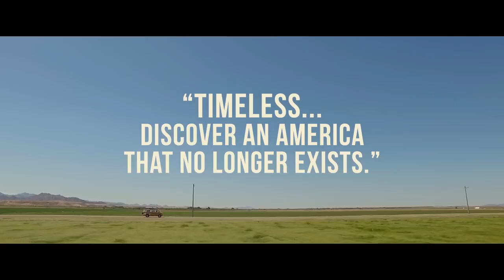American Folk Trailer #1 (2017) | Movieclips Indie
American Folk Trailer #1 (2017): Check out the new trailer starring Joe Purdy, Amber Rubarth, and Krisha Fairchild! Be the first to watch, comment, and share Indie trailers, clips, and featurettes dropping @MovieclipsIndie.

After 9/11, two strangers who are stranded in LA embark on a road trip to get back to New York.